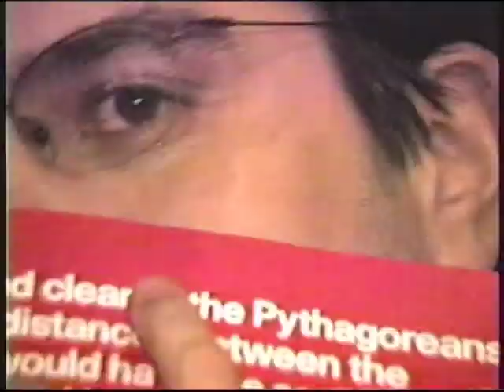THUNDERGODS Ohmco Studios October 2001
a very short clip of The Thundergods lineup #2 at Ohmco Studios getting ready to record their third record.

there's a clip of a band at the end of this and i'm not sure who it is or where it is. maybe you know.